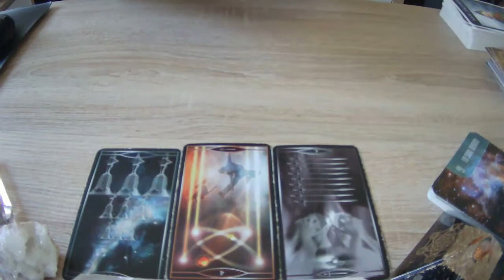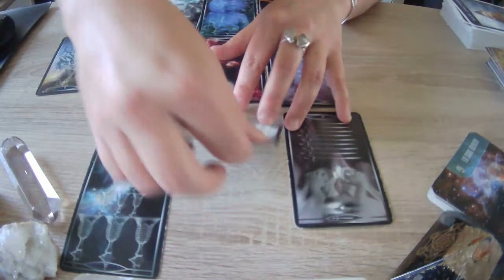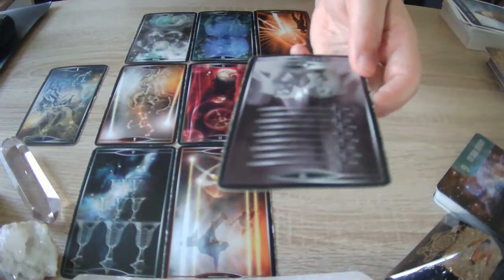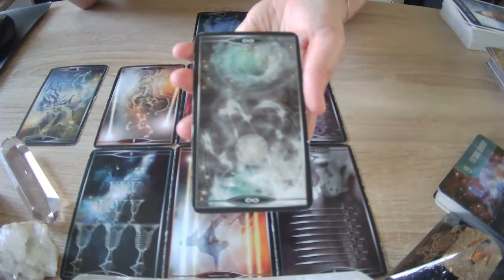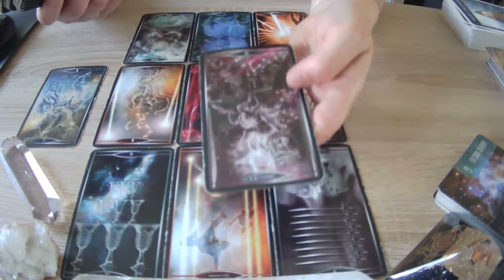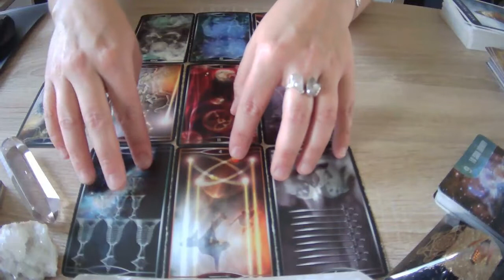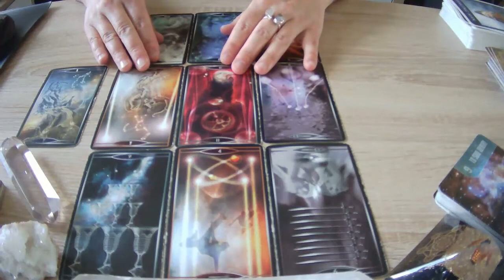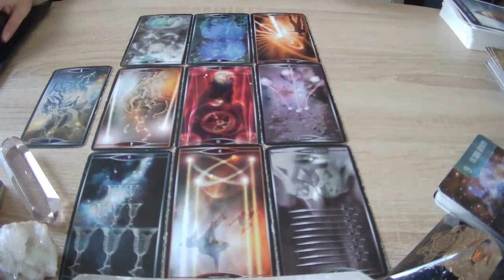READING ✨ DIVINE FEMININE check in juni 2022 ~ gebruik de 5D connectie als voeding